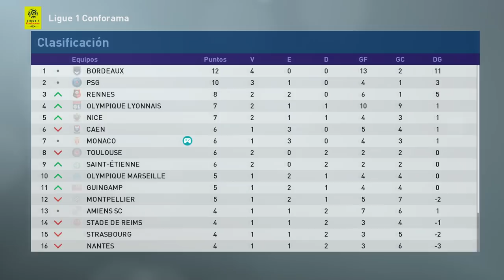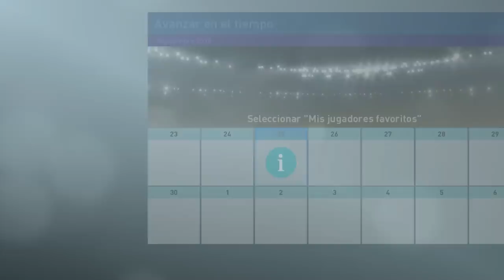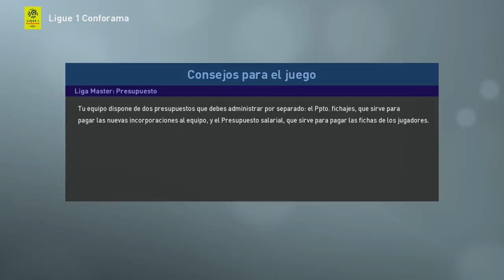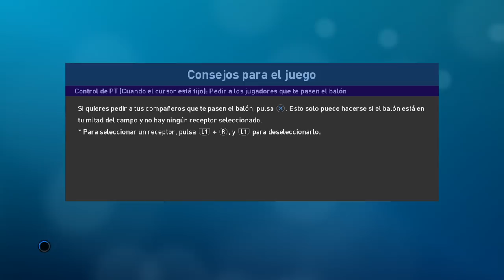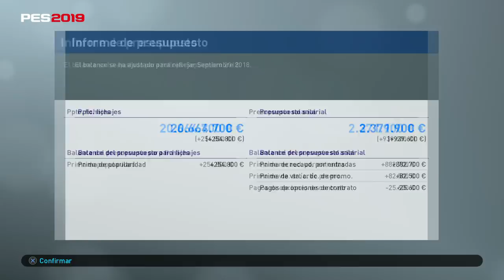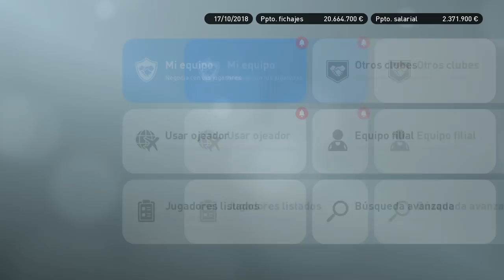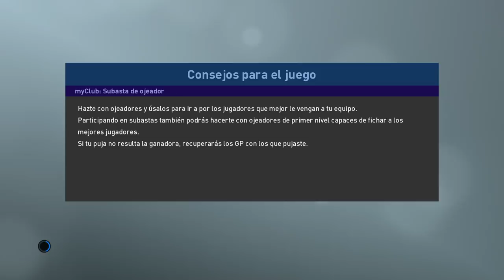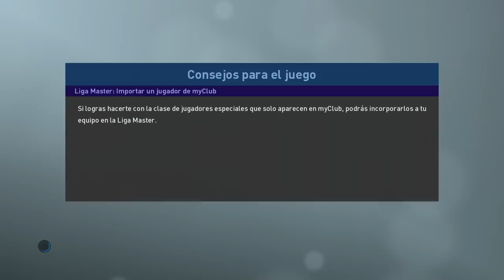PES 2019 LIGA MASTER | MONACO | LA EXPLOSIÓN DE VINICIUS #5